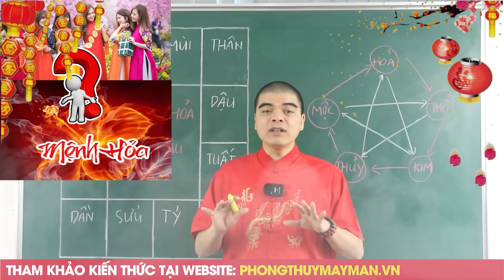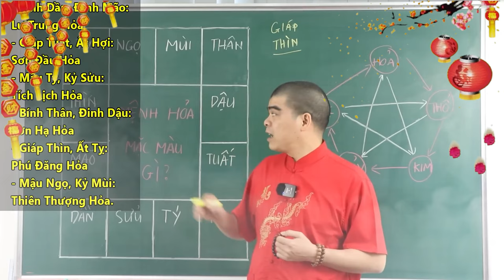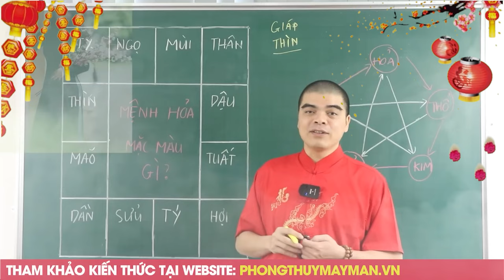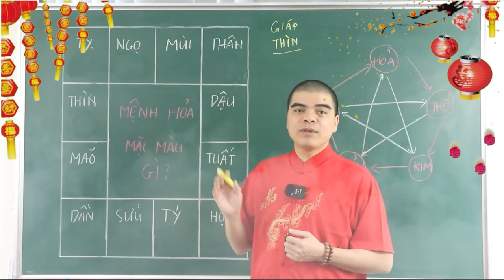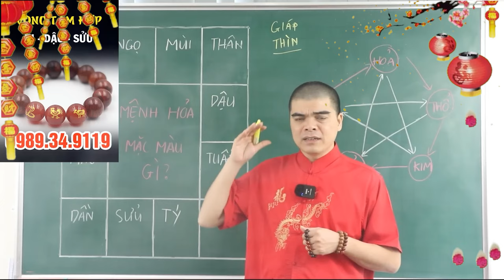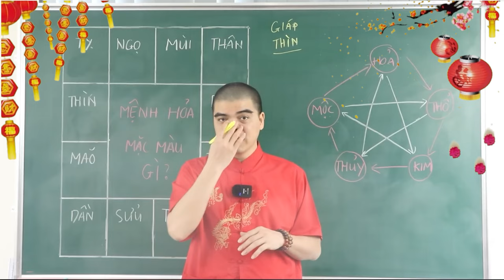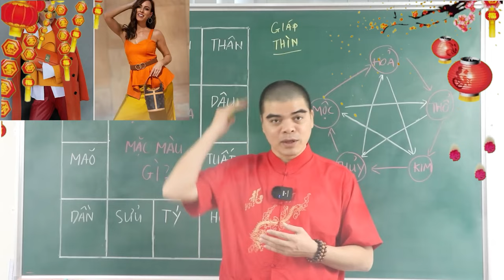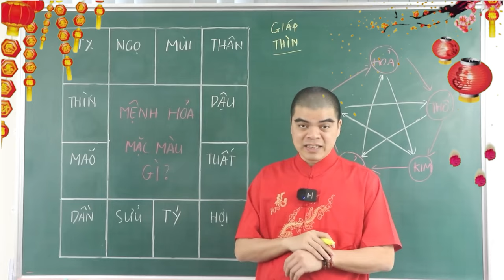Tết 2024 Người Mệnh Hỏa Cứ mặc màu này Để Kích Hoạt May Mắn, Tiền Bạc, Tài Lộc Luôn Quấn Quanh Người